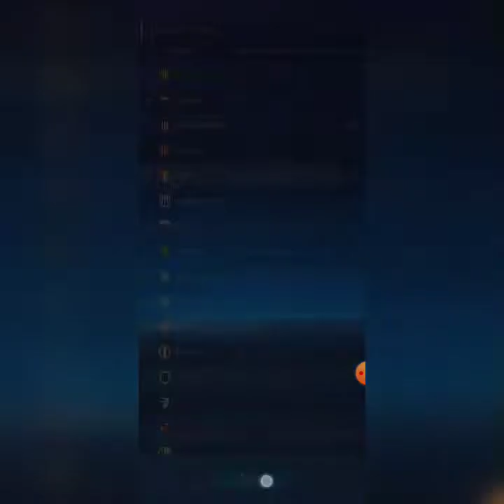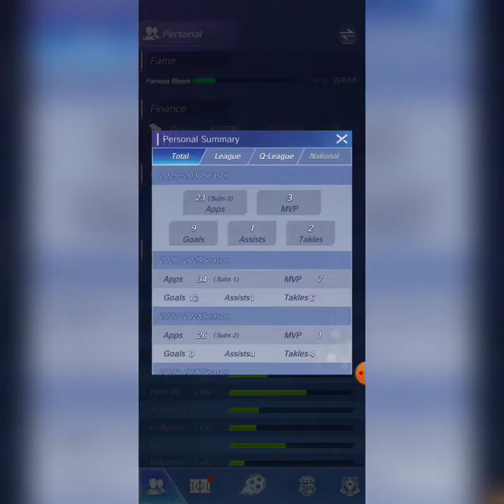Football Rising Star (Footy Star) - SC career, season 9. Playing for the Valladolid.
The gameplay of the football management game Football Rising Star (Footy Star) made by Babuyo Games. In season 9 my striker is testing his skills in the Champions League.